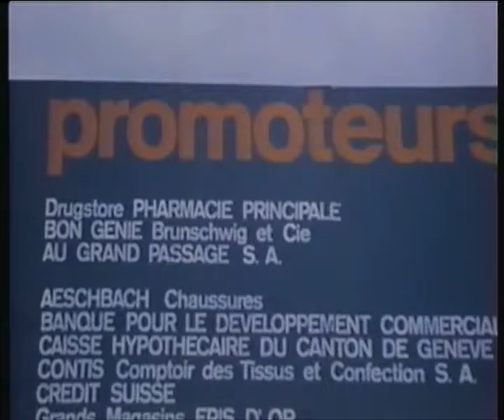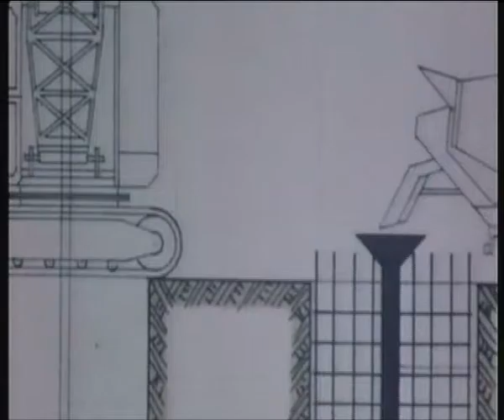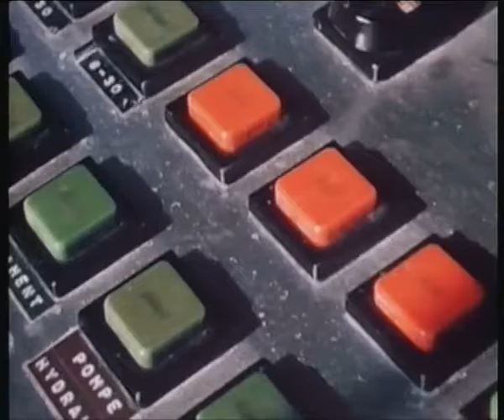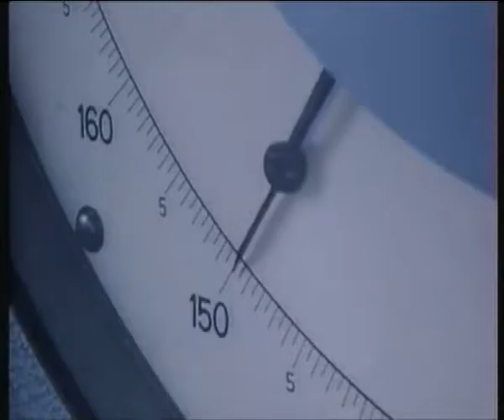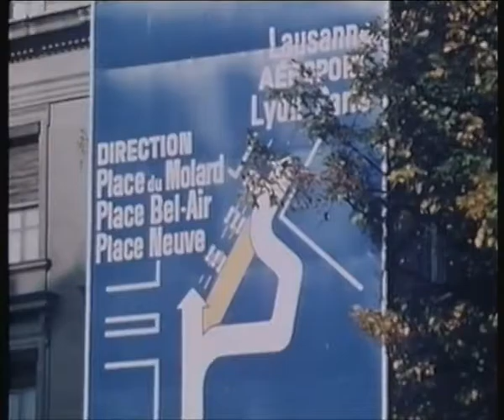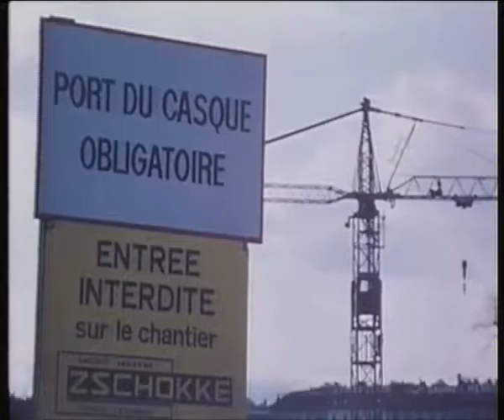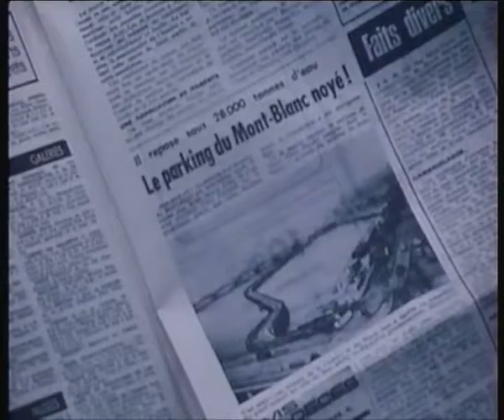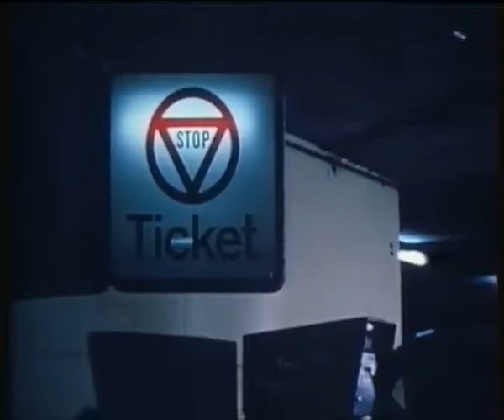PARKGEST - Parking du Mont-Blanc - Zschokke historique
Zschokke historique